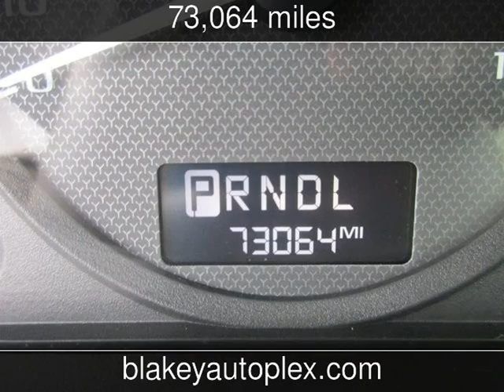2005 Chevrolet Malibu LS Used Cars - Shreveport,Louisiana - 2016-12-06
See more details about this used car This 2005 Chevrolet Malibu LS with 73,064 miles is for sale at Blakey Auto Plex.